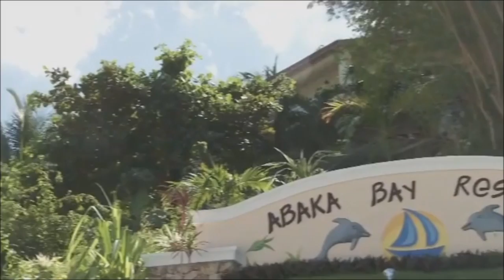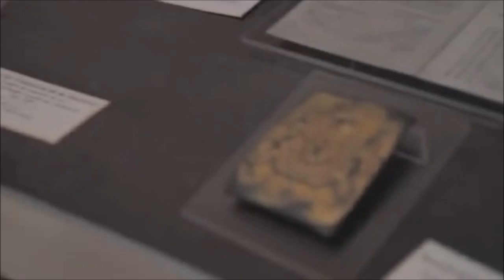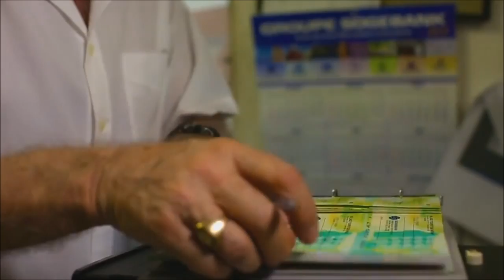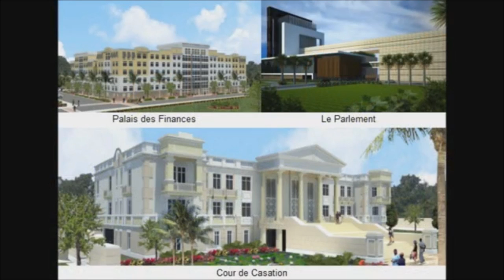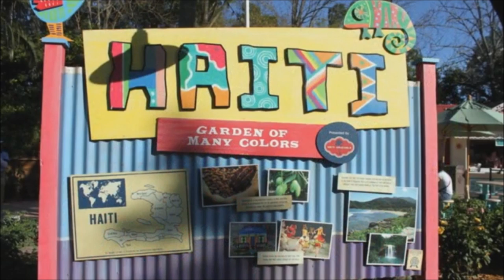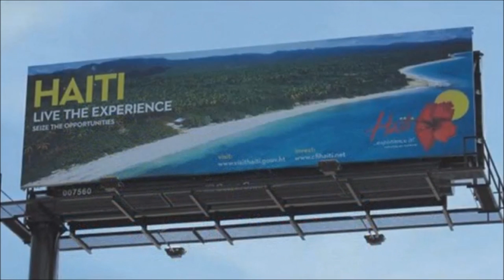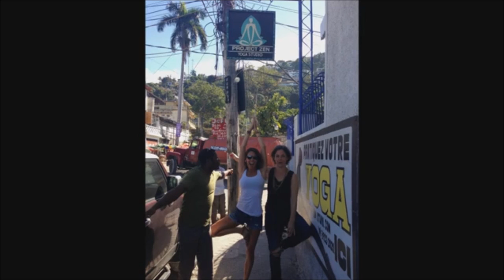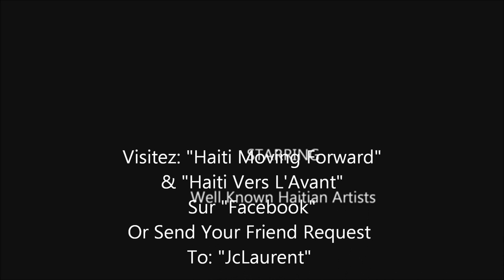WELCOME TO HAITI - BIENVENUE EN HAITI - 2014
Haiti's Tourism, Haiti's Vacation Spots, Haitian Culture & Music, Haitian's Way Of Life, Haiti's Provinces, Monuments & Gorgeous Sites - In English, French & Creole - By: "JcLaurent "
Mwen Te Fe..E..Te Poste Video Sa'a En 2014; Le Sa'a, Peyia Te Komanse Ap Mache Serieusement. Touris Te Komanse Retounen En Ayiti; Dyaspora Te Komanse Ap Gen Espwa; Anpil Nan Nou Te Komanse Ap Fe Plan Poun Al Bati..Ou..Envesti En Ayiti. Se Te Sou Martelly Lamothe; Peyia Te Komanse Ap Bel; Lamothe Tap Mete Sekirite, Konstriksyon Tap Fet TouPaTou..E..Ti-Manman Cherie pou tout malere nan Peyia. Mwen Konnen Yon Jou Nou Tap Bliye; Se Sak Te Fem Fe Video'a. Siw Te Jen A Set Epok, Se Pouw Gade_Pou Se Pa Moun toutTan Kap Diw. Majorite Ayisien pa Konnen peyi'yo; Yo selman en konessans de ti-environman kote yo rete' ya Ou Byen katye lakay' yo. Mwen envite'w vin dekouvri peyiw. Opozisyon Lavalas menm a set epok Tap Fe Destruksyon San Pran Souf_Kraze Brize Boule Depi Aristide ale_ kontinye Jis Jodia.
 L'opposition n'a rien a offrir d'autre que: Manifestation san pran souf, Kraze Brize Boule, Difamasyon, Fe manti, Destruction, Destabilisation Total Capital. Nou pa fouti dim manti_paske jiska prezan yap boule toujou. Eske'w ka montre'm yon bel bagay ke yo Fe..?